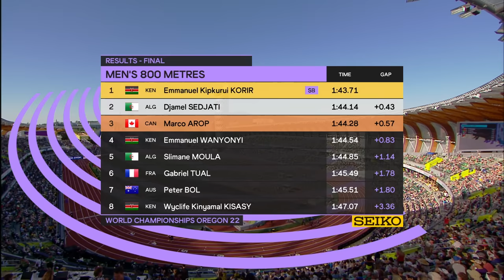Men's 800m Final | World Athletics Championships Oregon 2022